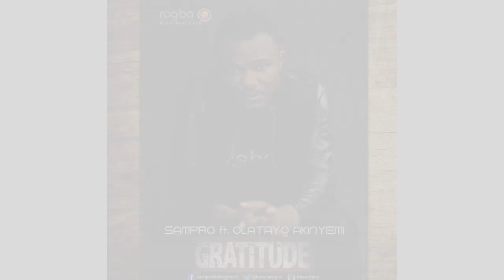Gratitude snippet Sampro ft Olatayo Akinyemi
Here is the snippet of the soon to be released  track "Gratitude" by yours truly ,ft olatayo akinyemi(the boss)